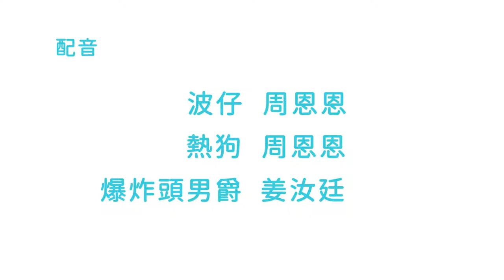Digital Media (BA) Co-operative Project - The Super Flying Dog 1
PolyU Design Degree Show 2020
Programme : BA(Hons) in Digital Media
Subject : Co-operative Project (10 weeks, Semester 1, Year 2)
Collaborator : One Cool BB Dubbing Production House Ltd
Project Tutor : Step CHEUNG, Jae OH
Digital Media

CHAN Hung Man
CHOI Chok Ming
LI Yan
TANG Tsz Ying
TO Long Ying